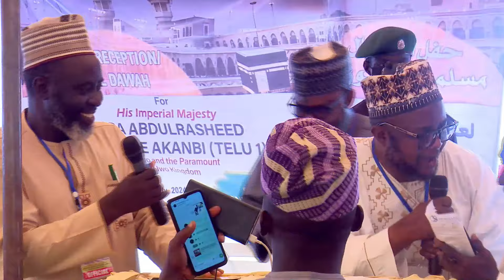Muslims in Yorubaland Holds Grand Reception For Oluwo of Iwo Land. PART 2